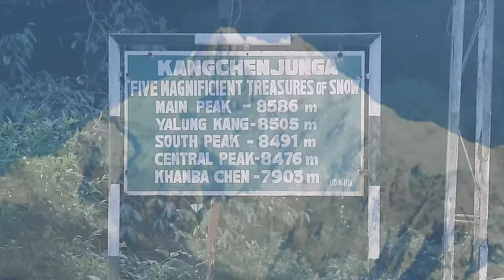Famous German Climber DISAPPEARS on Kangchenjunga in 2023| Luis Stitzinger Tragedy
In 2023, high up in the Himalayas, Luis Stitzinger set out on a daring journey to conquer Kangchenjunga, one of the tallest mountains on Earth. He'd climbed many mountains before, but this one was different. It was his biggest challenge yet.

As Luis made his way up the icy slopes, the air grew thinner, and the wind howled fiercely around him. Yet, his determination never wavered. He had a fire burning inside him, driving him forward step by step.

But just when it seemed like he was on top of the world, tragedy struck, and there was nobody there to hear his screams except for the wind howling around him…. This is his story.